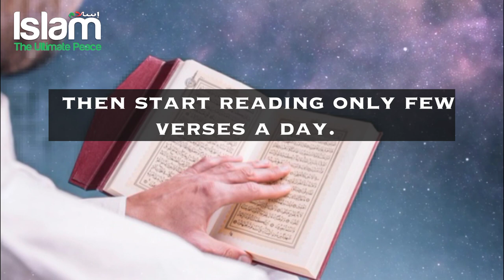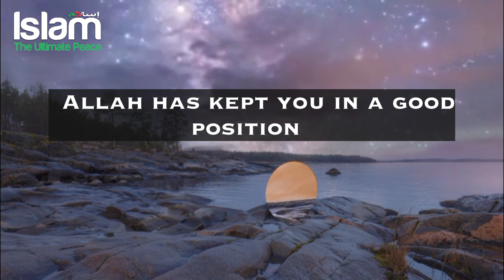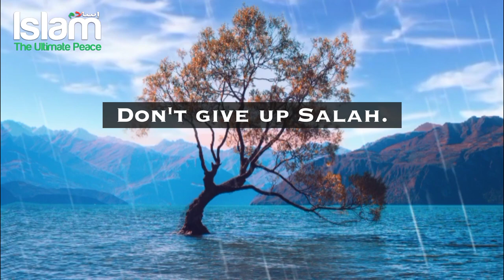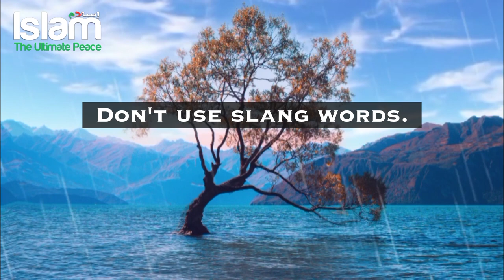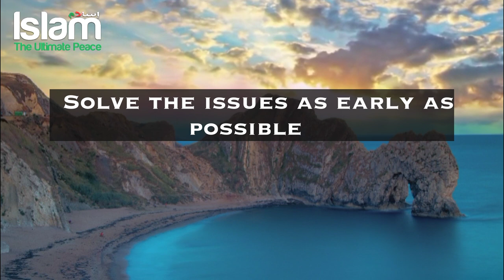DO THESE ON A REGULAR BASIS TO DEVELOP A GOOD RELATIONSHIP WITH ALLAH